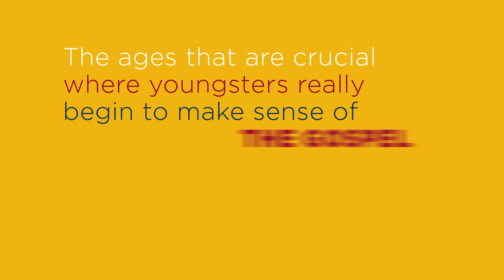Kingdom Sports Minute #144 Why Youth Sports